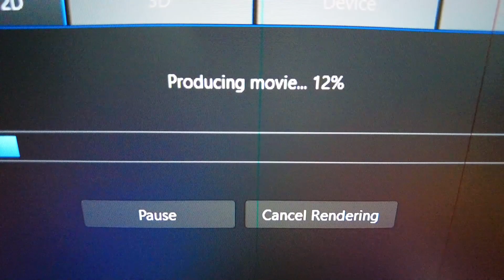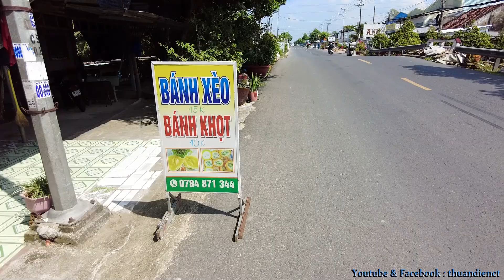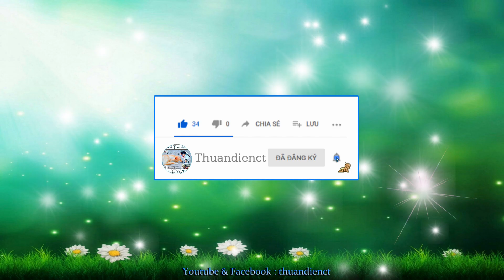Cùng Em Đi Chợ Giao Hàng !... (Series : Trên Những Dòng Sông Quê !... !...04.12.2023_ 22.10.2023 al)